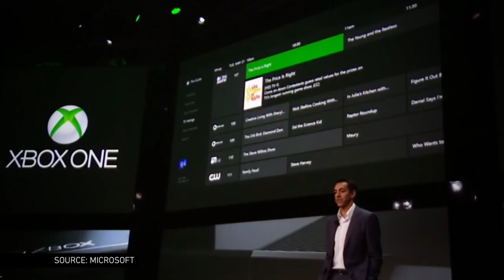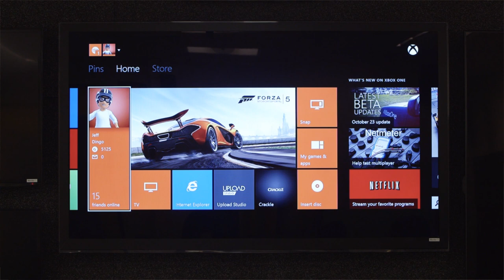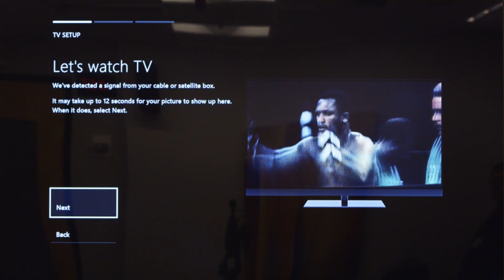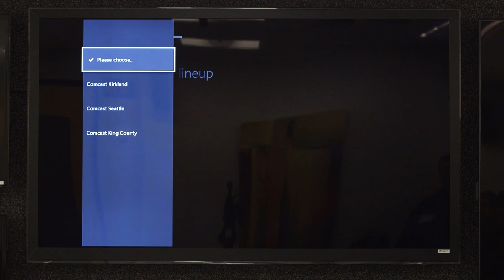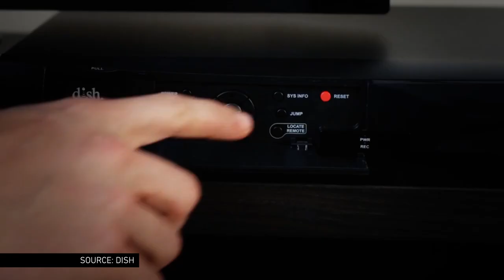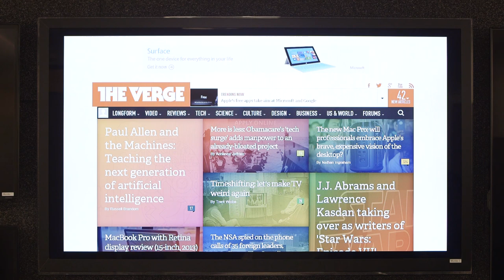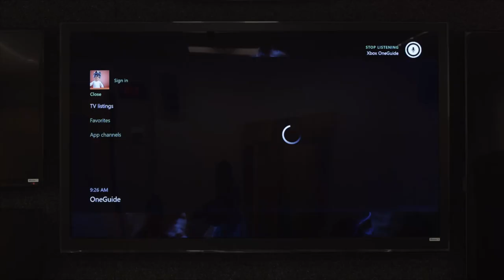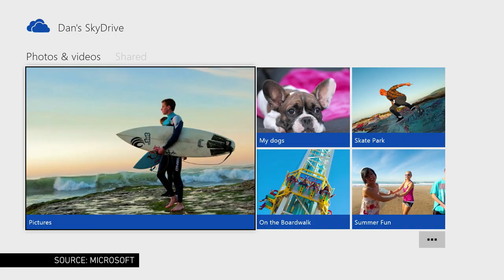Xbox One revives the war for TV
With most living rooms, your game console and your cable box are plugged into separate inputs on your TV. Microsoft is trying to change that with the Xbox One — your cable box plugs into your console, which in turn plugs into the main input on your TV. By essentially hijacking your TV, Microsoft can keep the Xbox One interface in front of you all the time. It's a clever idea and an ambitious, but it's also fundamentally a hack. Nilay Patel reports. More from The Verge: